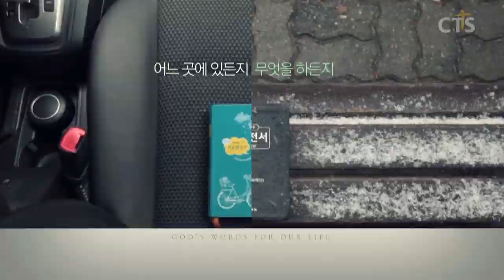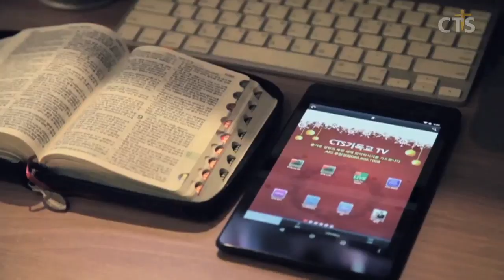김운성목사 설교_영락교회 | 끝까지 말해줍시다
끝까지 말해줍시다
왕상 9:1-9

1. 솔로몬이 여호와의 성전과 왕궁 건축하기를 마치며 자기가 이루기를 원하던 모든 것을 마친 때에
2. 여호와께서 전에 기브온에서 나타나심 같이 다시 솔로몬에게 나타나사
3. 여호와께서 그에게 이르시되 네 기도와 네가 내 앞에서 간구한 바를 내가 들었은즉 나는 네가 건축한 이 성전을 거룩하게 구별하여 내 이름을 영원히 그 곳에 두며 내 눈길과 내 마음이 항상 거기에 있으리니
4. 네가 만일 네 아버지 다윗이 행함 같이 마음을 온전히 하고 바르게 하여 내 앞에서 행하며 내가 네게 명령한 대로 온갖 일에 순종하여 내 법도와 율례를 지키면
5. 내가 네 아버지 다윗에게 말하기를 이스라엘의 왕위에 오를 사람이 네게서 끊어지지 아니하리라 한 대로 네 이스라엘의 왕위를 영원히 견고하게 하려니와
6. 만일 너희나 너희의 자손이 아주 돌아서서 나를 따르지 아니하며 내가 너희 앞에 둔 나의 계명과 법도를 지키지 아니하고 가서 다른 신을 섬겨 그것을 경배하면
7. 내가 이스라엘을 내가 그들에게 준 땅에서 끊어 버릴 것이요 내 이름을 위하여 내가 거룩하게 구별한 이 성전이라도 내 앞에서 던져버리리니 이스라엘은 모든 민족 가운데에서 속담거리와 이야기거리가 될 것이며
8. 이 성전이 높을지라도 지나가는 자마다 놀라며 비웃어 이르되 여호와께서 무슨 까닭으로 이 땅과 이 성전에 이같이 행하셨는고 하면
9. 대답하기를 그들이 그들의 조상들을 애굽 땅에서 인도하여 내신 그들의 하나님 여호와를 버리고 다른 신을 따라가서 그를 경배하여 섬기므로 여호와께서 이 모든 재앙을 그들에게 내리심이라 하리라 하셨더라